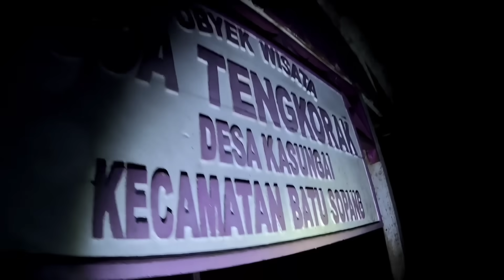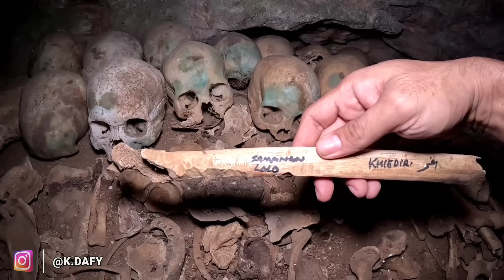KUBURAN DAYAK - GOA TENGKORAK KAB. PASER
Hai ghost enemy, pada video kali ini gw menelusuri sebuah goa yang dipenuhi oleh tengkorak dan tulang belulang manusia. Goa Tengkorak yang terletak di Desa Kasungai Kabupaten Paser, Kalimantan Timur ini dulunya dijadikan makam bagi Leluhur Suku Dayak. Namun jasad yang dimakamkan dalam goa ini tidak ditanam, melainkan hanya dibaringkan saja. Sehingga saat kita masuk ke dalam, kita bisa melihat tengkorak dan tulang belulang manusia yang berserakan.